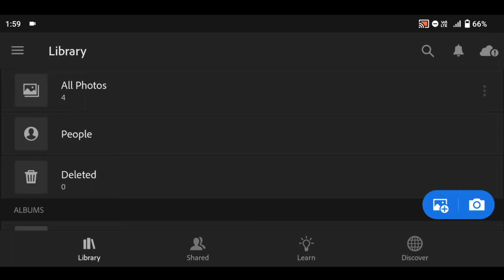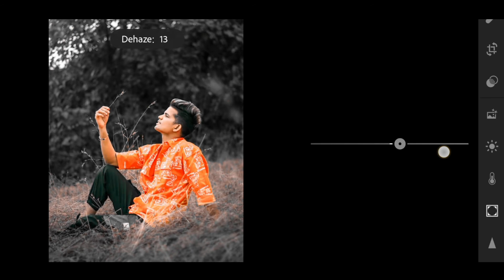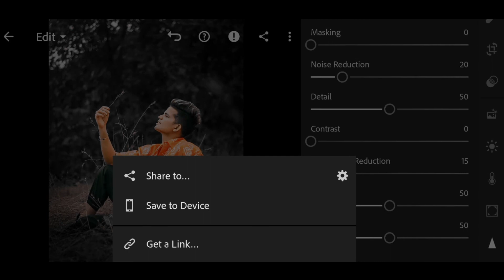😧Lightroom classic 🌑dark tone color grading ll Lightroom photo editing ll Active Edit ll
Hello guys I am Ashish Choudhary and wellcome to our youtube channel Active Edit

important notice 📢

Lightroom photo colour grading
Lightroom retouching
colour grading in Lightroom
Lightroom dark tone photo editing
Lightroom dark grey tone color grading